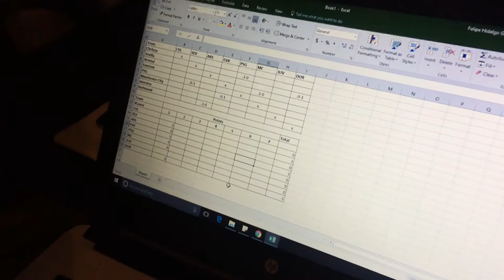Турнир по FIFA 17! Куда мы снова поедем на уикенд!?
Мы сегодня разделились на мальчиков и девочек и устроили посиделки по интересам! А также мы купили билеты в Стокгольм! Да, мы едем в Швецию!